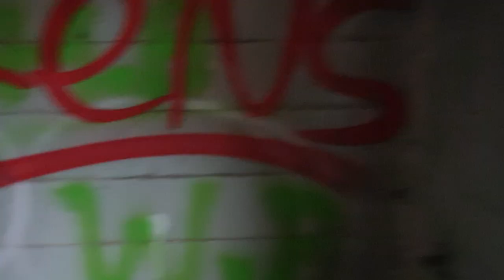Abandoned colliery with amazing graffiti - Planet Urbex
Urban exploration of and old abandoned colliery, opened in 1911 and last used in 1968 it has been left abandoned since then and has since been the home to some amazing graffiti art work.
Due to be demolished soon but forever preserved in video

Planet Urbex